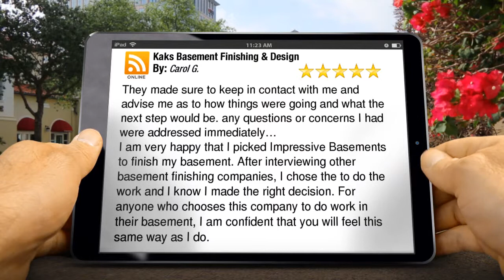Basement Remodeling Massachusetts Outstanding 5 Star Review by Carol G.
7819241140 Kaks Basement Finishing & Design Hanover reviews
        5 Star Rating

        They made sure to keep in contact with me and advise me as to how things were going and what the next step would be. any questions or concerns I had were addressed immediately…
I am very happy that I picked Impressive Basements to finish my basement. After interviewing other basement finishing companies, I chose the to do the work and I know I made the right decision. For anyone who chooses this company to do work in their basement, I am confident that you will feel this same way as I do.

        Kaks Basement Finishing & Design
        155 Webster Street Unit C
        Hanover MA
        02339